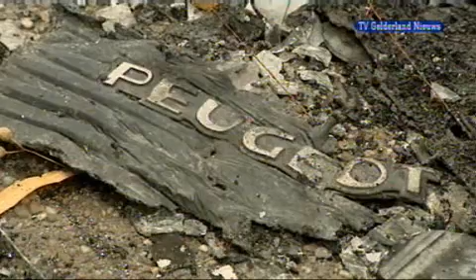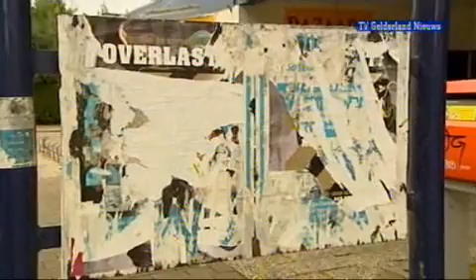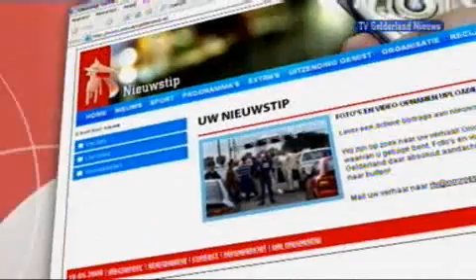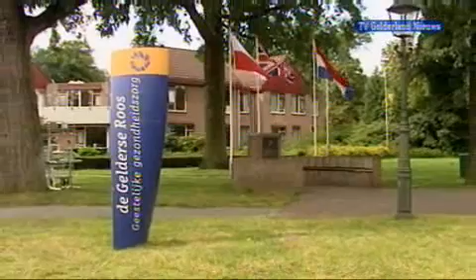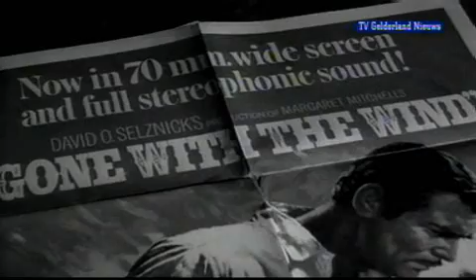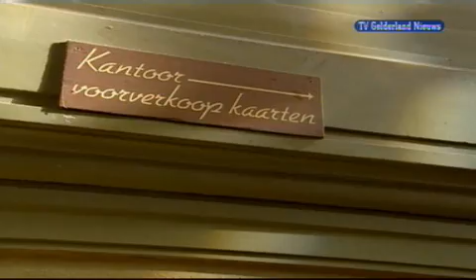GLD Nieuws 6 september 2008 - Nieuws